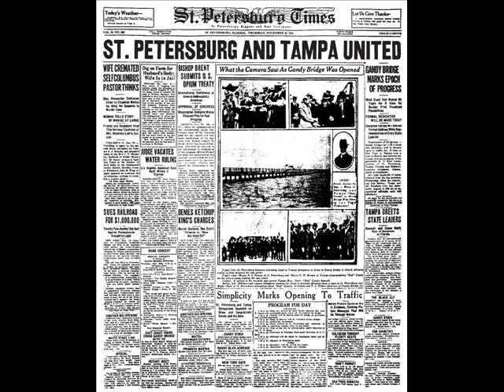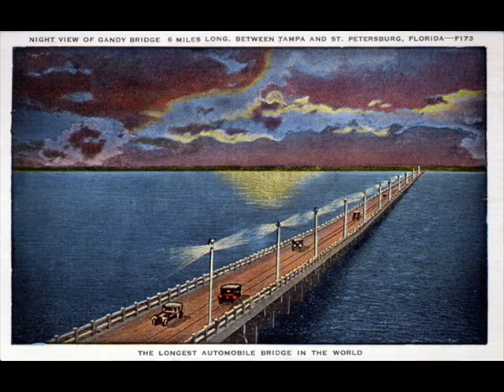THE GANDY BRIDGE (over Old Tampa Bay) - 1924 Song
Many thanks to Earl Polk, who produced this video and provided the history.

The Gandy Bridge, which spans Old Tampa Bay from Tampa to St. Petersburg, was one of the longest toll span bridges of its kind in the world upon its completion in 1924.  The bridge was a financial and engineering wonder originating in the dreams of George S. "Dad" Gandy, an executive in the transportation construction and railroad industry.

With travel between Hillsborough County and Pinellas County difficult and lengthy in the early 20th Century, Gandy came up with the idea of a toll bridge and railroad line at the two closest points between the two counties over Old Tampa Bay.  The bridge idea was scoffed at by locals as well as Wall Street. However, in the end, the construction and opening signaled the rapid residential and commercial development of the entire Tampa-St. Petersburg area.

During World War II, the Gandy Bridge was purchased by the U.S. Government for the war effort because of its use by nearby MacDill Air Force Base in Tampa, and after that, the tolls were ceased.

Since the original span was constructed, three additional spans have been built (1956, 1975, and 1996) to supplement or replace the 1924 bridge.  The original was dismantled in 1975.   Today, an average of 35,000 vehicles a day use the current spans.

St. Petersburg resident Flora Overly Wilson wrote this song, "Gandy Bridge", for the opening ceremony which occurred in November of 1924.  The singer is not known.